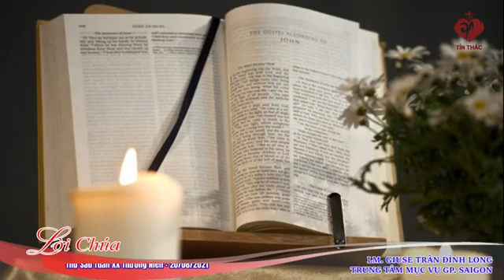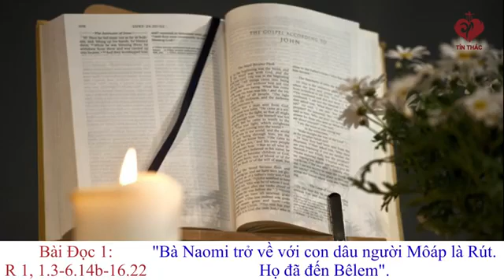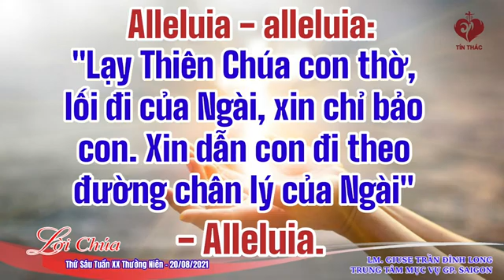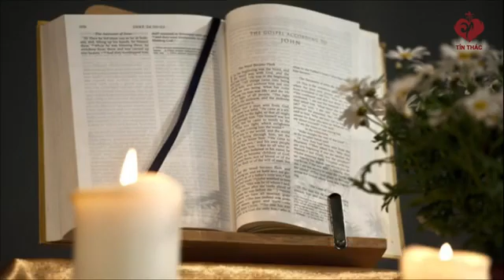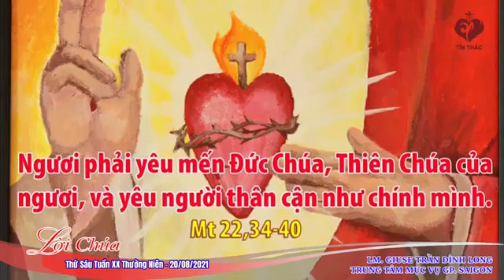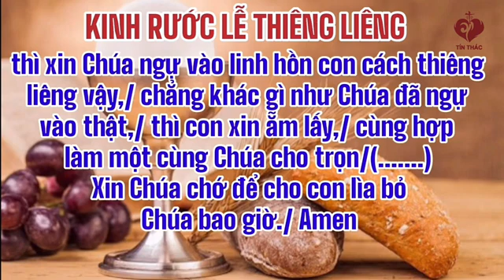Lời Chúa - Thứ Sáu Tuần XX Mùa Thường Niên - 20/08/2021